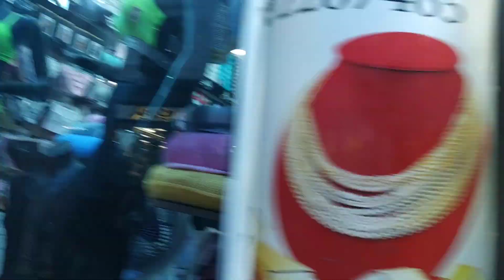سوريا بلاد الشام والياسمي اقدم بلاد في العام ما شاء الله سوق الحميدية بالشام دمشق القديمة سوريا#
سوريا بلاد الشام والياسمي سوريا الشقيقه والصديقة اقدم بلاد في العام سوف ما شاء الله ولا قوة الا بالله
تستمر الحياة
 رغم كل ما يحدث،، سواء كنت سعيداً أو حزيناً
فلا تحمل نفسك فوق طاقتك،،
هون عليك وأبتسم. 💞
تستمر الحياة بدروسها وان قست .
بظروفها وان  اوجعت
تستمر الحياة  أن ، تقبلنا وتأقلمنا.
ان تعلمنا وواجهنا فالياس لا يحرك ، ساكناً .
والظروف لاتجامل إنساناً.
 لذلك دع الحياة تريد ..
والله يفعل مايريد  ..